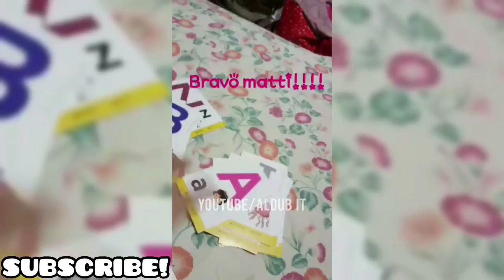Smart Talaga ni Matti!